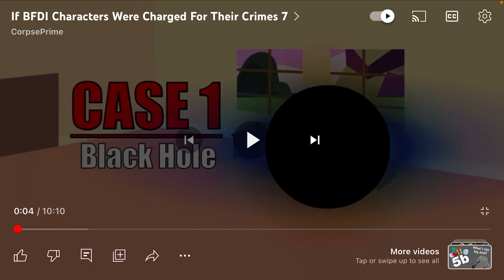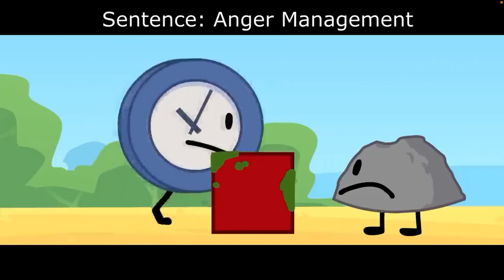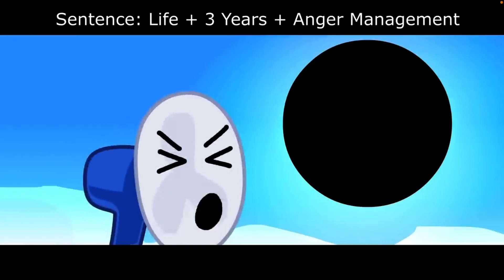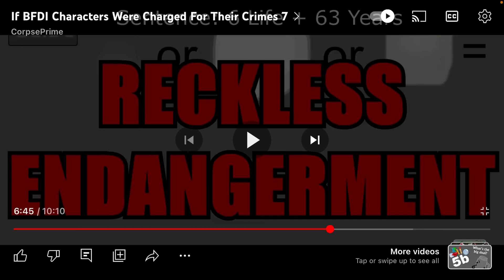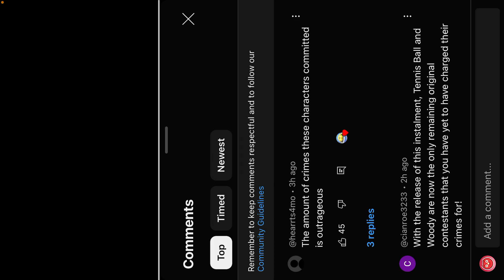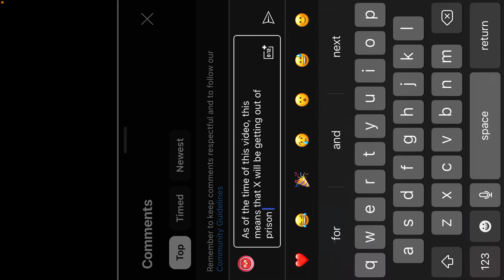Reacting to if BFDI characters were charged for their crimes part 7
Original video by ​⁠@corpseprime
And now he has 2 lawyers, me and ​⁠@mrincredi-brony
Sad to see my king and queen, @APOYOSC’s queen, and @CloudimationsOffical’s king get charged here
We need to free them